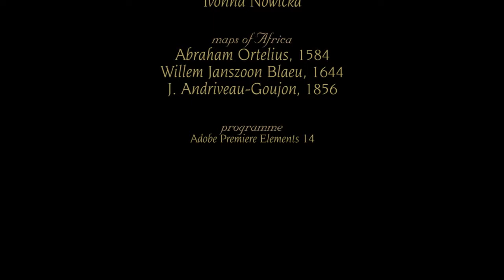N'goni - Noumassa Dembele 2, Burkina Faso music LIVE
NOUMASSA DEMBELE (b. 1994)
is a virtuoso balafon player and singer from Burkina Faso. He was born into a family of rich oral and musical traditions with a special cultural and social function - the griot line of storytellers, singers and poets. He has started playing the balafon at the age of six. He is also an accomplished n'goni and kora player.

Language: Bwamu of the Bwaba people

Venue: Ambasada Muzyki Tradycyjnej (Traditional Music Embassy)
Warsaw, Poland